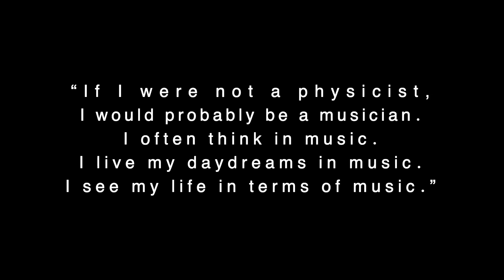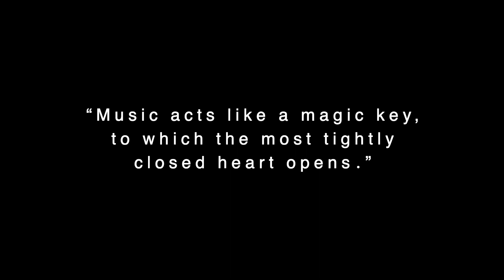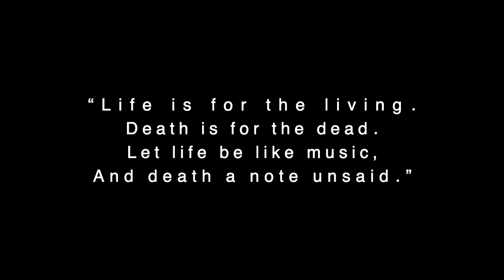Magic of Music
“Music, uniquely among the arts, is both completely abstract and profoundly emotional. It has no power to represent anything particular or external, but it has a unique power to express inner states or feelings. Music can pierce the heart directly; it needs no mediation.”  Oliver Sacks  ❤️🎹🥁🎻